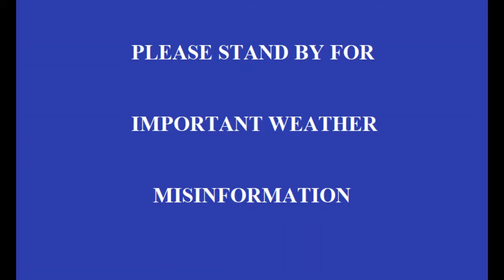Playing With the Emergency Broadcast System